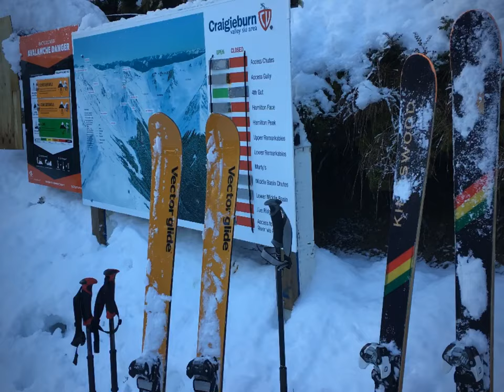Craigieburn Valley 12th August 2019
Blue bird day.
Many people are gathered by snow.